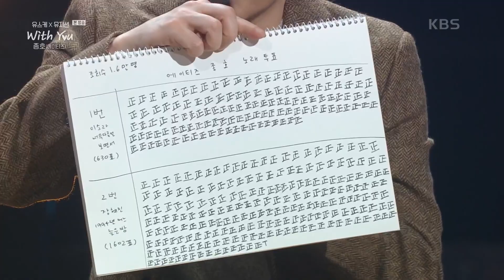팬들이 직접 뽑은 선곡★ 종호만의 목소리와 감성으로 다시 표현하는 노래 [유희열의 스케치북/You Heeyeol’s Sketchbook] | KBS 211029 방송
팬들이 직접 뽑은 선곡★ 종호만의 목소리와 감성으로 다시 표현하는 노래